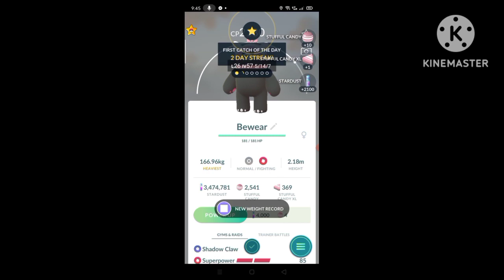please guys support me 🙏🙏